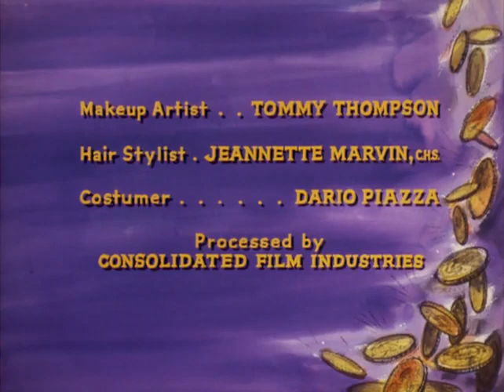Bonanza (1959) | S10E08 | Little Girl Lost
Ben receives a "package" shipped via Wells Fargo Express. It is a little girl. She is the daughter of a cousin of Ben. The Cartwrights soon find she is a firebrand who doesn't want to stay on the Ponderosa.